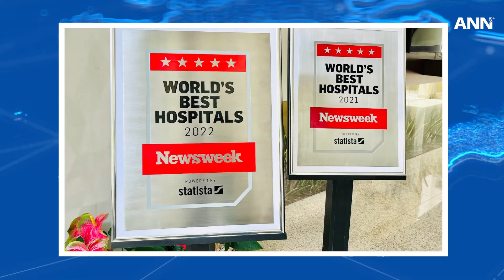Hospital Adventista catalogado entre los mejores de Brasil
Por tercer año consecutivo, el Hospital Adventista de Manaus se coloca entre los mejores hospitales de Brasil en un ranking liderado por la revista norteamericana Newsweek, en asociación con el "World's Best Hospitals 2023."

Vea cómo ANN destaca estas historias e informa sobre otras noticias de todo el mundo.

ANN es el canal oficial de noticias de la Iglesia Adventista del Séptimo Día. Para todas las noticias adventistas, visite adventist.news/es.